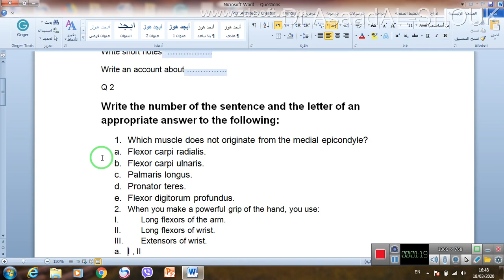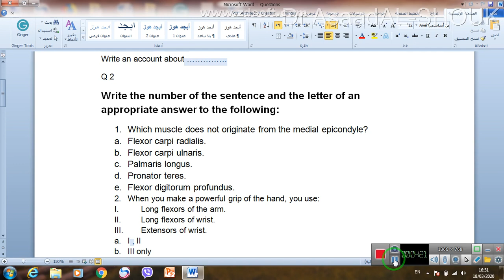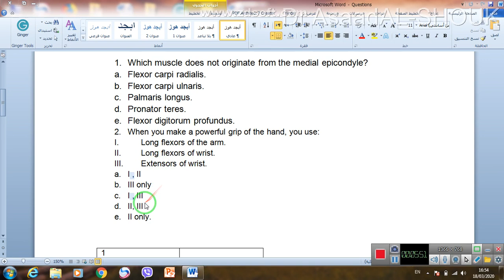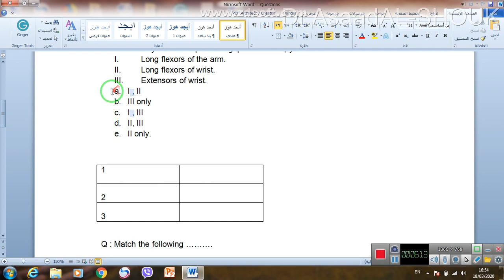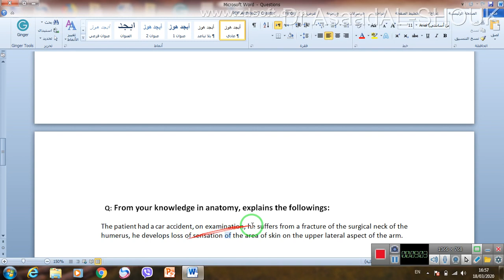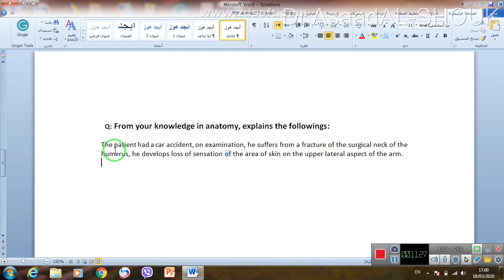Instructions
How to answer an Anatomical Questions